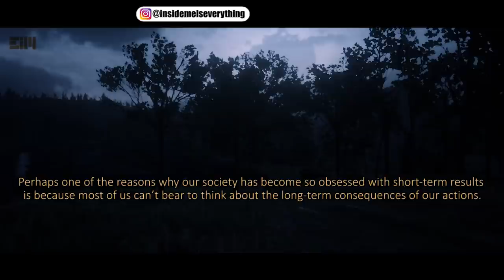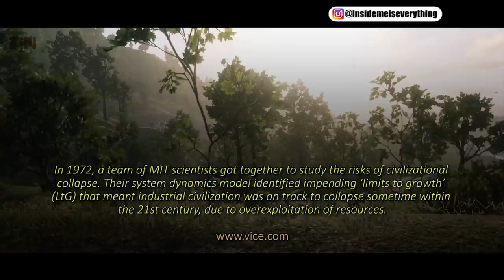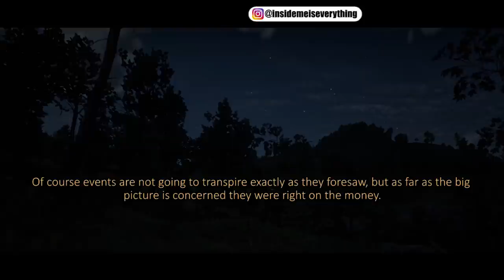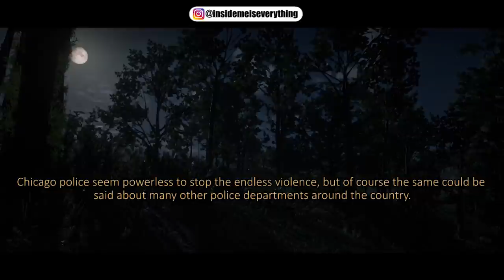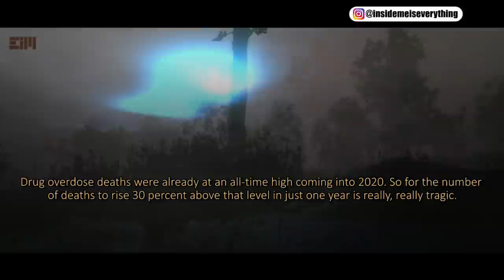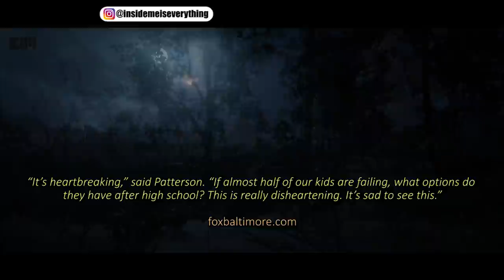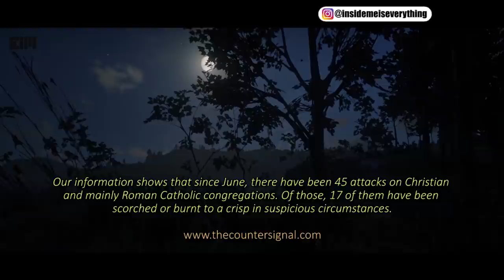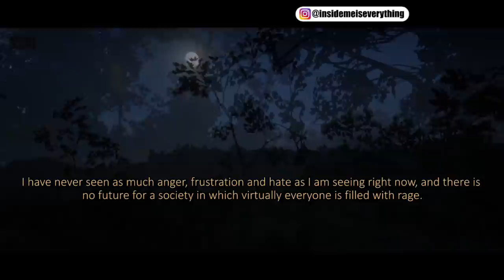A PREDICTION FROM 1972 HAS COME TRUE, AND HERE'S WHAT HAPPENS NEXT, PREPARE!